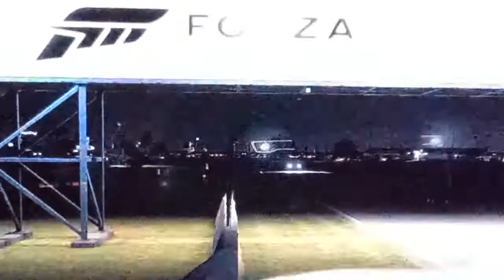Formula VIPER Racing Jeep Grand Cherokee SRT VII (Sebring Night Duel)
You may have heard the old saying, "There's nothing to fear but fear itself." (I think Franklin D. Roosevelt may have said that, but I'm not sure. ) Well, you probably haven't encountered a supercharged Jeep Grand Cherokee SRT at night, have you?

It seems the Ferrari FF has come face-to-face with the hulking ute in this video [shot on 100619, October 6th]. Initially, the FF has the upper hand at Sebring Raceway for a time. However, it doesn't take long before the Grand Cherokee's 631 supercharged horsepower (485 Kw, or 640 ps) makes itself known & felt, giving the Ferrari FF a bad taste in its mouth. Ouch. ! Jeep fans & owners, rejoice!

Jeep(TM).  Legendary since 1941.